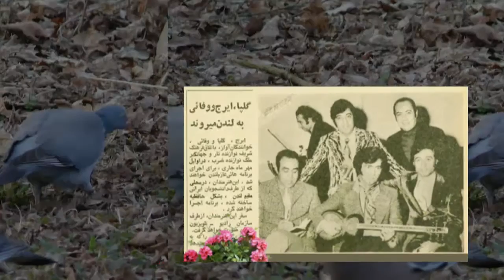Jamal Vafaie, جمال وفايى ـ جليل شهناز « شاخه گل ۴۴۵ » ♥ ايران؛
موسیقی کلاسیک ايران ـ دستگاه همایون ـ یک شاخه گل ـ برنامه شمارۀ ۴۴۵ ـ جمال وفايى ـ جليل شهناز , ناصر افتتاح , محمد موسوى , منصور صارمى ـ روشنک ـ عماد خراسانى ـ  رهی معیری ـ ابوالحسن ورزی ـ غزل ـ

عماد خراسانی ـ غزل « اشک و آه »؛
عشق و حسن من و تو لاله رخا، ورد زبانهاست
تا نگویی که بجز داغ دلم نیست گواهی

رهی معیری « سودا زده »؛
آن که سودا زده چشم تو بوده است ، منم
و آن که از هر مژه ، صد چشمه گشوده است ، منم
آن ز ره ماندۀ سرگشته که ناسازی بخت
ره به سر منزل وصلش ننموده است ، منم

ابوالحسن ورزی ـ غزل

بـه مـن آنـروز بخشیـدنـد ، عمـر جـاودانی را
کـه نوشیدم ز جــام عشق ، آب زنـدگانـی را

شبی ای مایۀ امید ، شمع محفل من شو
که تا پروانه از من یاد گیرد جانفشانی را

از آن رو شمع از سوز دل پروانه آگه شد
که گوش عشق میداند زبان بی زبانی را

ز شرح عشق نیکوتر در آن حرفی نمی بینی
اگر با چشم دل خوانی کتاب زندگانی را

این بود شاخه گل شمارۀ ۴۴۵